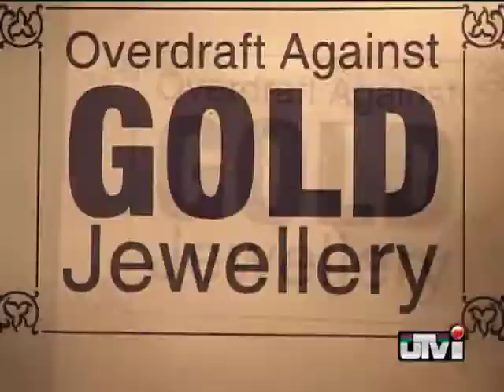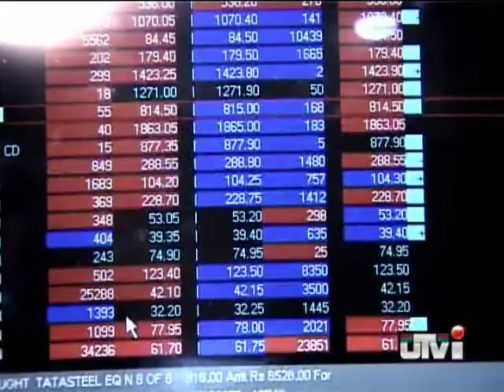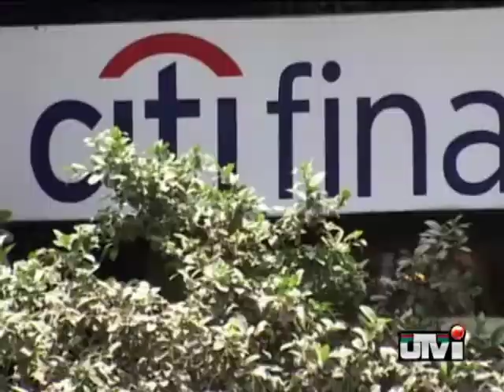Loan against assets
What would you make of someone pledging off all his jewellery to the bank to meet his financial needs?